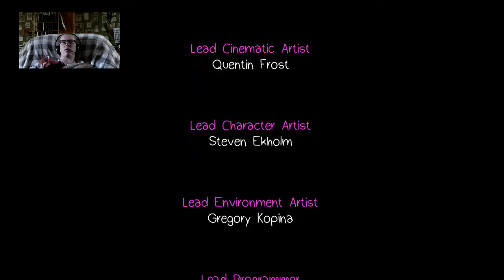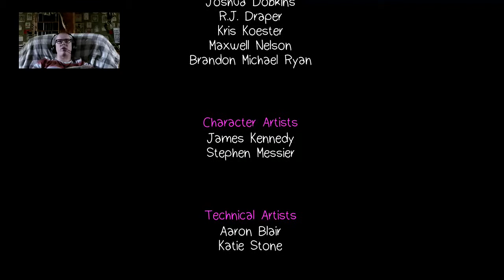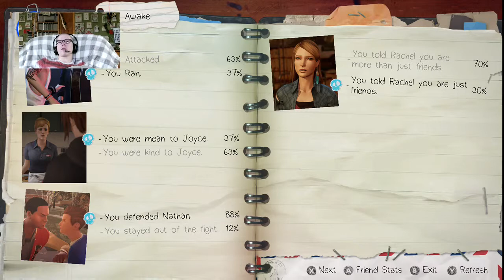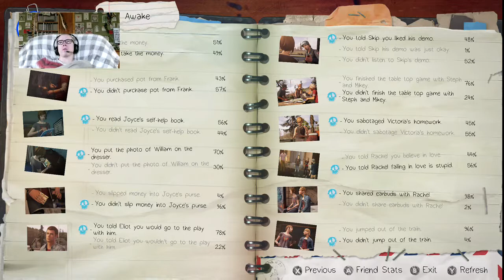Life is Strange: Before The Storm - Episode 1 - PART 13 - FINAL